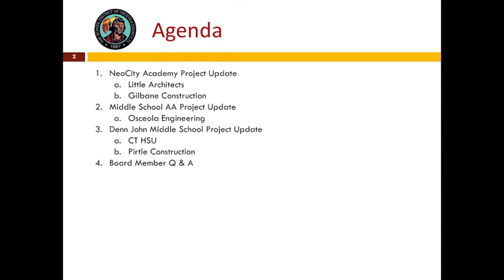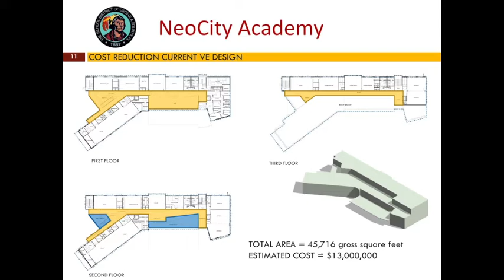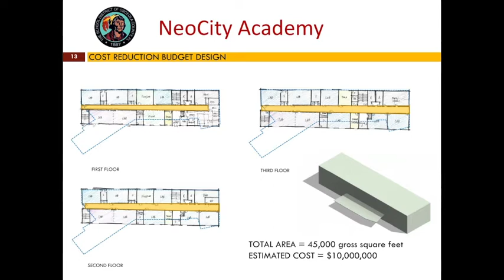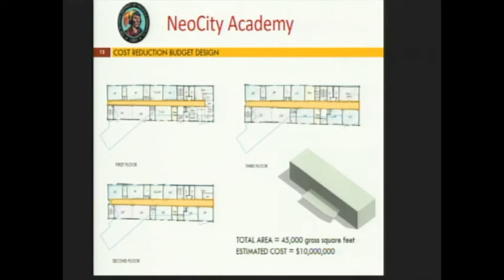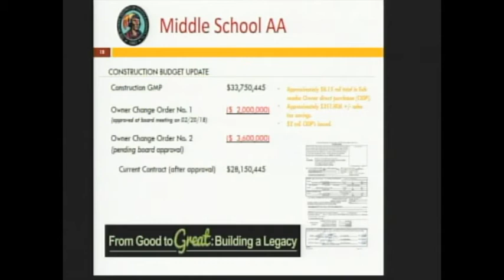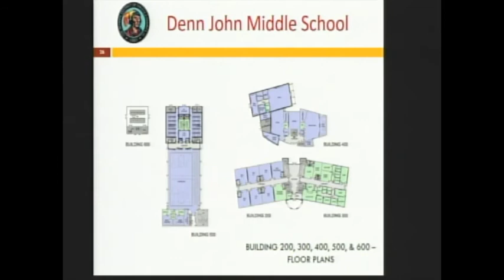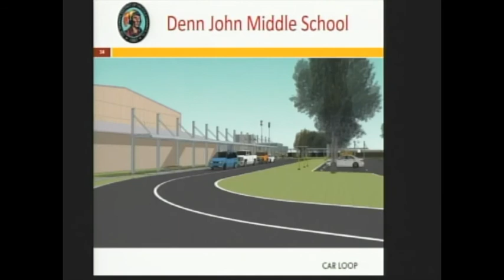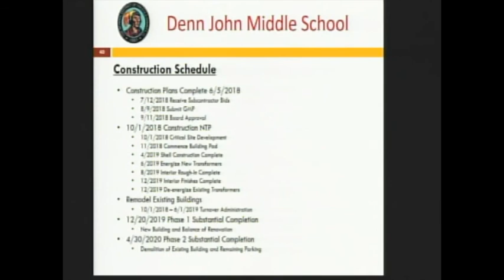April 3, 2018 Workshop Osceola School District